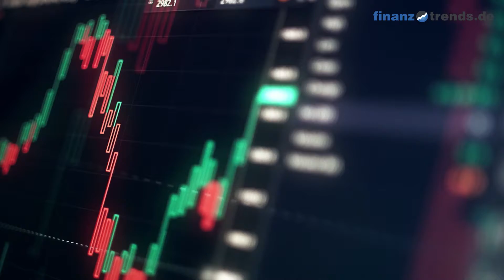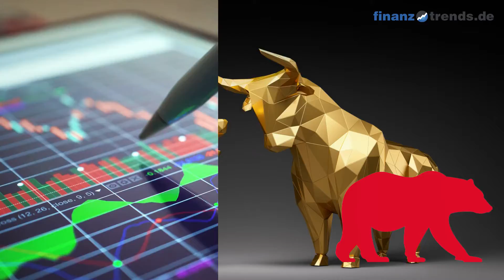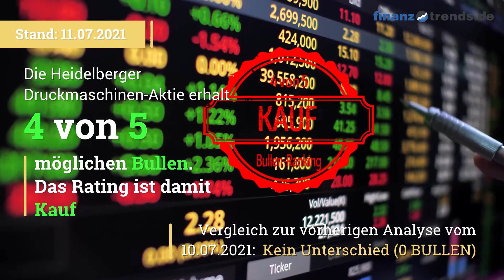Heidelberger Druckmaschinen Aktien Analyse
In diesem Video vom 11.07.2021 erhalten Sie eine aktuelle Bewertung der Heidelberger Druckmaschinen Aktie (ISIN: DE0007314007) nach dem bewährten Fünf-Bullen-Rating-System von Finanztrends. In dieser technischen Analyse betrachten wir das 30-Tage-Momentum, die Relative Stärke nach Levy, das Trend-Rating, den Hype-Faktor und den GD200-Vergleich. Wenn eine Kennzahl einen gewissen Schwellenwert überschreitet, deutet das auf einen steigenden Trend hin. In diesem Fall legt der Indikator einen Kauf nahe und das Wertpapier erhält in unserem Fünf-Bullen-Rating-System einen Bullen. Die Anzahl der Bullen liefert für die Aktie eine Gesamtbewertung und Sie erhalten somit eine klare Antwort auf die Frage: kaufen, halten oder verkaufen? Die Indikatoren unseres Fünf-Bullen-Rating-Systems: Das 30-Tage-Momentum analysiert den kurzfristigen Trend der Aktie. Überschreitet Wert die Marke 1,05, gibt es einen kurzfristigen Aufwärtstrend – und die Aktie erhält von uns den ersten Bullen. Relative Stärke nach Levy: Hierbei handelt es sich um einen fortlaufenden Vergangenheitsvergleich, der nicht zu verwechseln ist mit dem „Relative Strength Index“ (RSI). Um die Kennzahl zu berechnen, wird der Wochen-Schlusskurs der Aktie durch das arithmetische Mittel der Wochen-Schlusskurse im jeweiligen Betrachtungszeitraum dividiert. Überschreitet die Kennzahl den Wert 1,05, gibt es einen kurzfristigen Aufwärtstrend – und die Aktie erhält von uns einen Bullen. Das Trend-Rating zieht Schlüsse aus den Kursbewegungen der letzten sieben Wochen. Wenn der Titel im Trend-Score den Wert 20 überschreitet und bei unserem Fünf-Bullen-Rating durchschnittlich über 2,5 liegt, deutet dies auf einen aufsteigenden Trend hin. Dann erhält die Aktie einen weiteren Bullen. Hype-Faktor: Wie wird der betrachtete Titel im Vergleich zur Konkurrenz gesehen? Befindet sich das Wertpapier im Betrachtungszeitraum unter den 100 beliebtesten Aktien und in der Top 3 der jeweiligen Peergroup, vergeben wir einen Bullen. GD200-Vergleich: Befindet sich der Kurs des Wertpapiers momentan mehr als Fünf Prozent über dem Gleitenden Durchschnitt der letzten 200 Tage, vergeben wir einen Bullen.